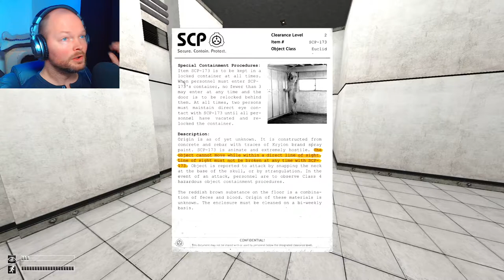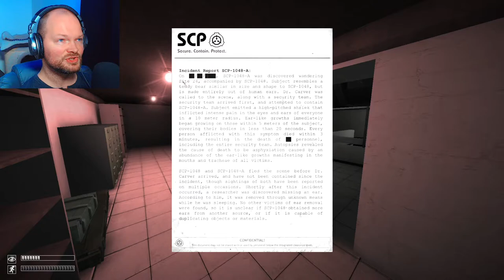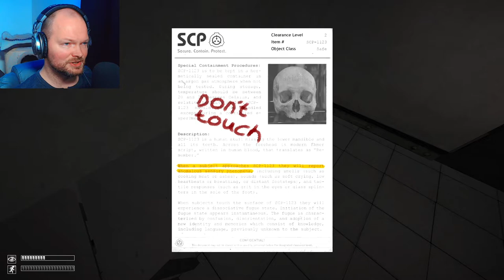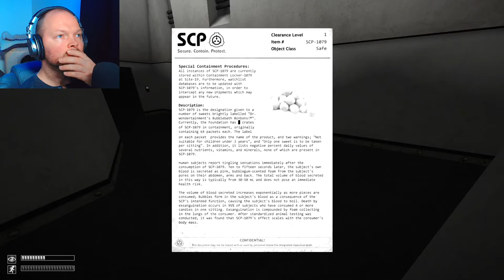MUST... NOT... BLINK!! - SCP Containment Breach | Blind Playthrough - Pt. 1